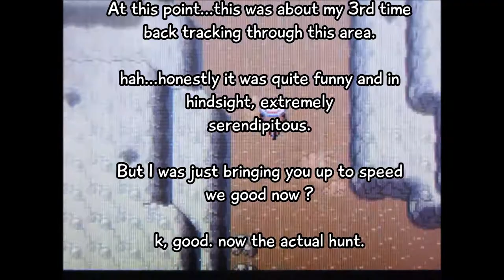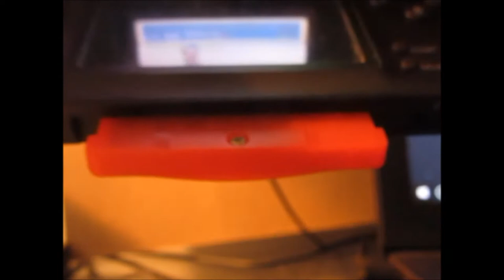LIVE Shiny Abra [FRBQ#2]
Hunt started today! I think i'll name him Serendipitous.
Seren? Dipitous for short? hmm still working it.
But really im glad i stuck with that hunter instinct of being prepared! Otherwise..this woulda been real nasty.